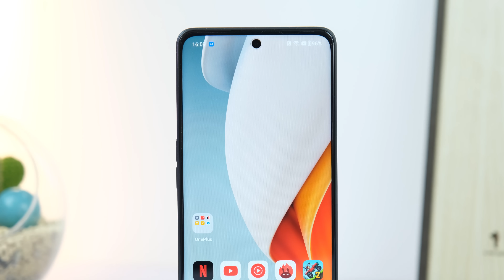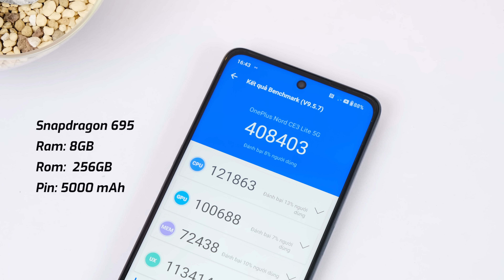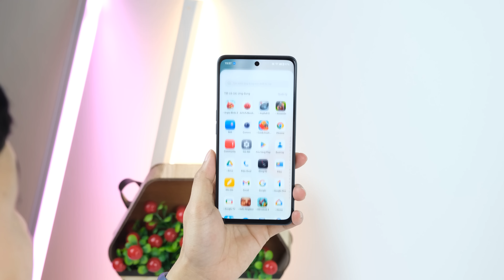Đánh giá OnePlus Nord CE 3 Lite : 6 triệu có thực sự hấp dẫn?